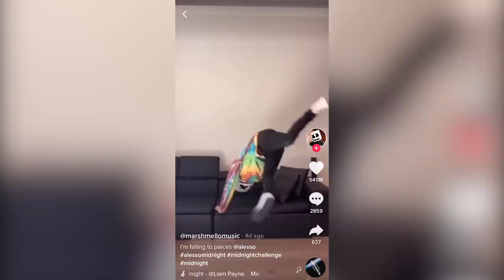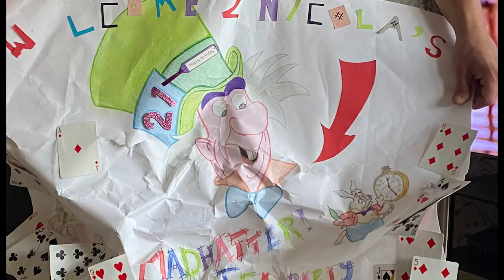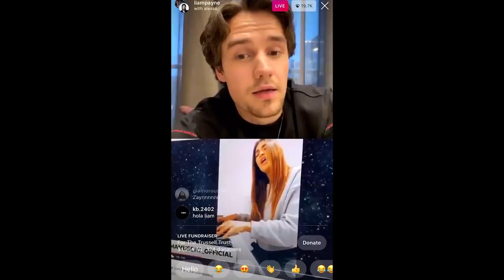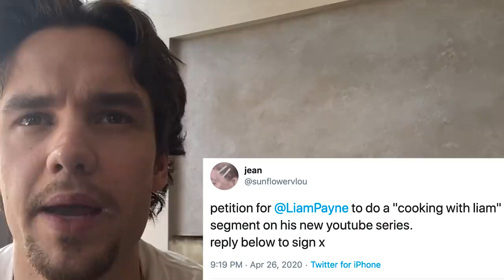Liam Payne - Disney, Quarantine Ghosts and Gold Standard Eggs | StayHome and Chill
Episode two is here! The reaction to my first video last week was amazing so thank you all so much.